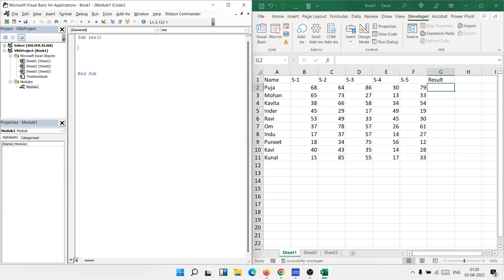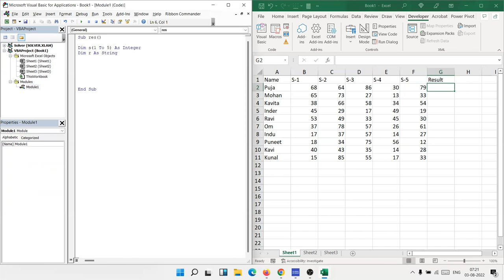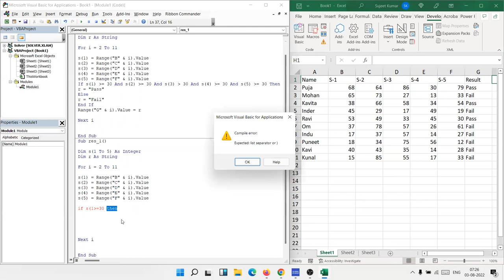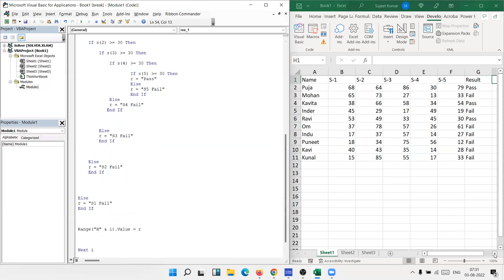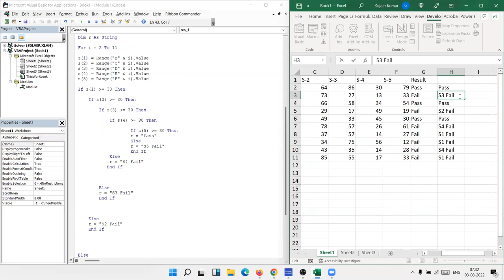VBA Macros IF Classes in Hindi